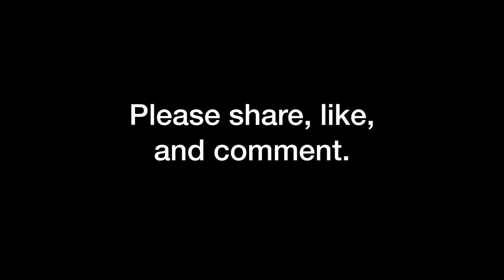Grade 10- Arithmetic Series (Tagalog/Filipino Math)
Hi guys! This video discusses about one type of series which is the arithmetic series. Arithmetic series is a series (sum of) whose terms have common difference. We will discuss the formula for sum of first n terms of arithmetic sequence and solve several examples about it. Happy learning and enjoy watching!